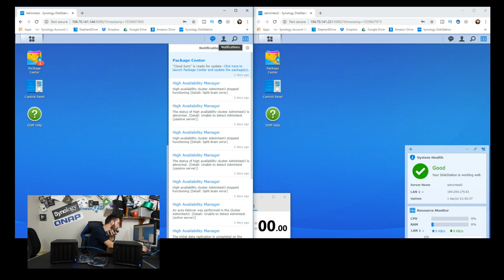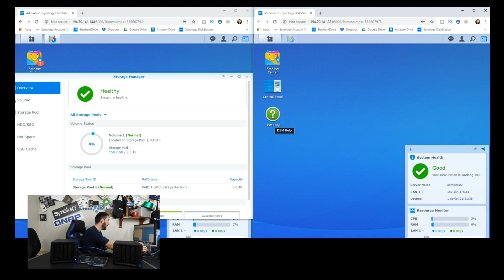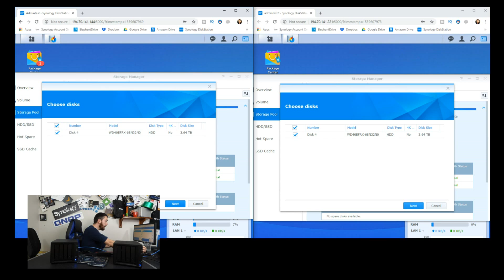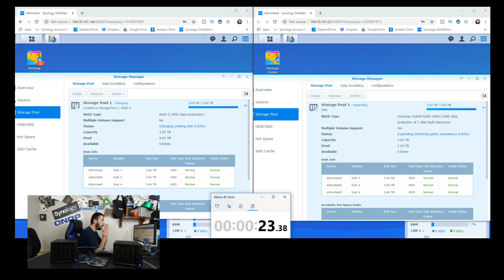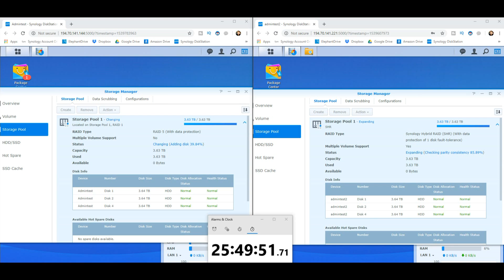RAID vs SHR Test Part 2 - Adding Drives & Switching RAID 1 to 5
What is RAID and why do I need it on my NAS Drive?

Large RAID storage for archive data storage solutions RAID is not a new thing. Originally created as means of combining multiple smaller hard drives and combining them into 1 large storage volume (so your PC would only see one hard drive like your C:/ drive, instead of several smaller hard drives connected). RAID stands for either Redundant Array of Inexpensive Disks, or Redundant Array of Independent Disks. Now the reason for the two different versions of the letters in RAID is largely due to how storage has changed. As Hard drives have grown progressively larger in capacity, the need for creating massive volumes has been outweighed by the more current trend of data storage arrays needing Redundancy.

If you are as interested in data as we are, then you can find us in a number of ways.  can be reached here  - . However, if you want to be kept up to date with new releases, news and keep your finger on the pulse of data storage, follow us below.